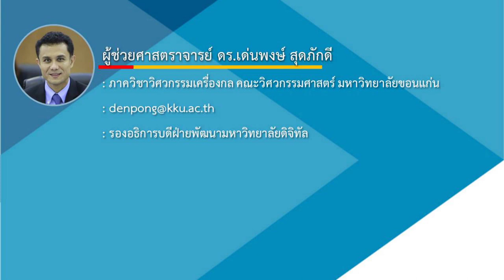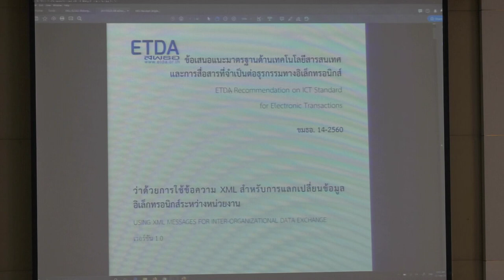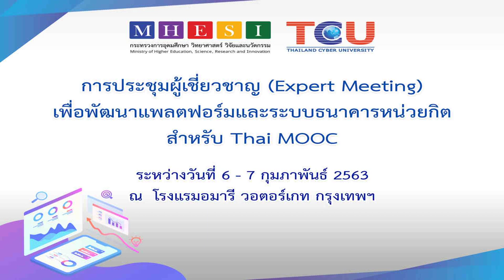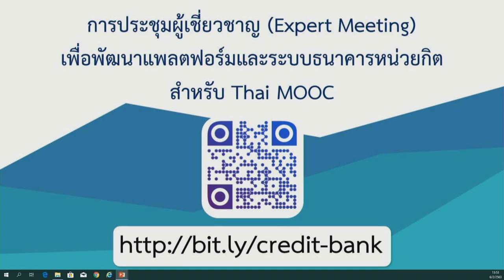ความคาดหวังต่อธนาคารหน่วยกิต (Credit Bank) ของประเทศไทย โดย ผู้ช่วยศาสตราจารย์ ดร เด่นพงษ์ สุดภักดี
การประชุมผู้เชี่ยวชาญ (Expert Meeting) เพื่อพัฒนาแพลตฟอร์ม
และระบบธนาคารหน่วยกิตสำหรับ Thai MOOC
ณ โรงแรมอมารี วอเตอร์เกท กรุงเทพฯ

การอภิปรายเรื่อง  “ความคาดหวังต่อธนาคารหน่วยกิต  (Credit Bank) ของประเทศไทย ” โดย
1. รองศาสตราจารย์ ดร.ชาลี เจริญลาภนพรัตน์
รองอธิการบดีฝ่ายวิชาการ มหาวิทยาลัยธรรมศาสตร์
2. ผู้ช่วยศาสตราจารย์ ดร.เด่นพงษ์ สุดภักดี
รองอธิการบดีฝ่ายพัฒนามหาวิทยาลัยดิจิทัล  มหาวิทยาลัยขอนแก่น